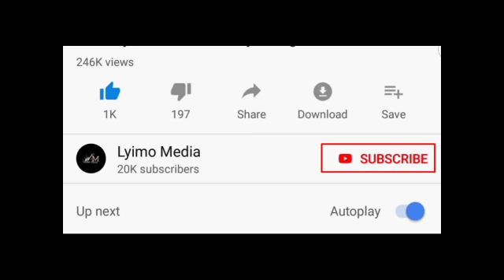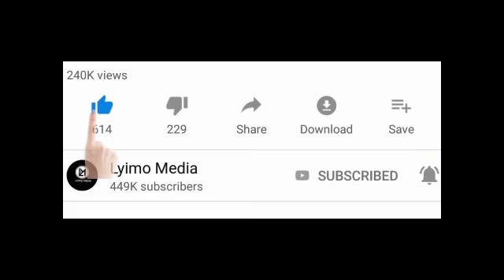ULINZI MKALI WA AJABU ALIOPEWA TUNDU LISSU NA IPU KUTUA NAO NCHINI!